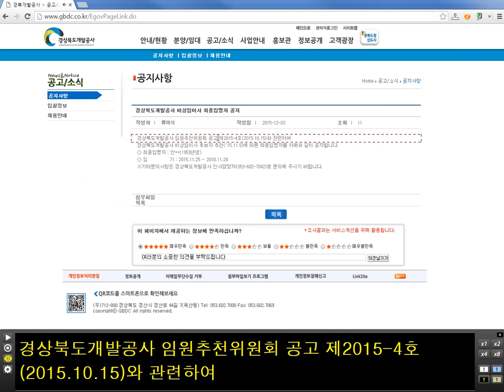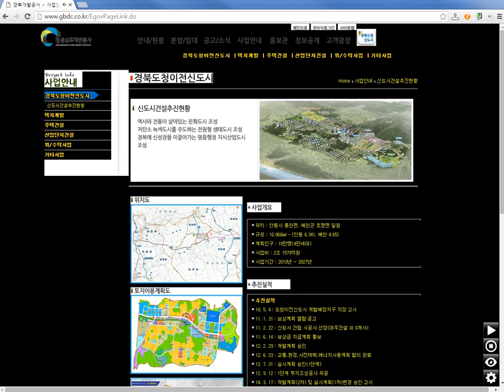웹스크린리더 보이스몬 동영상 데모 - 경상북도개발공사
웹스크린리더 보이스몬의 키보드/마우스 이벤트 음성안내 기능 및 음성지원 돋보기기능, 고대비 기능 소개. 경상북도개발공사 웹사이트를 보다 손쉽게 접근하고 이용할 수 있도록 지원합니다.